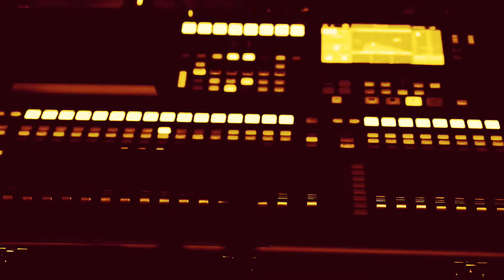The Cave - Timeless (TEASER)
Il video Promo del nostro primo singolo "Timeless", in uscita il 31 Marzo.
Un piccolo assaggio del primo inedito targato The Cave, restate sintonizzati...

Watch out World!

Cheers

The Cave